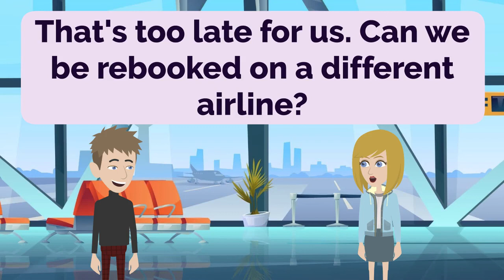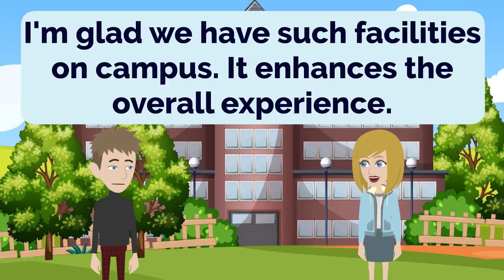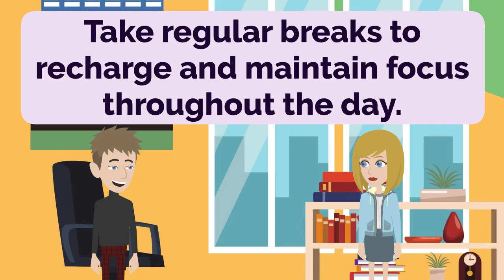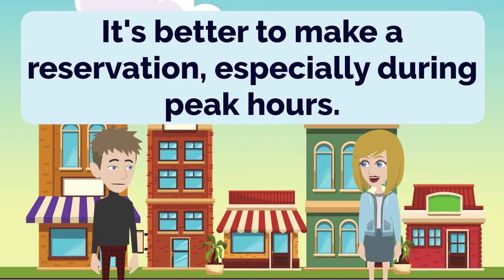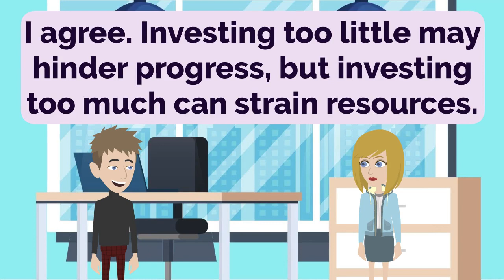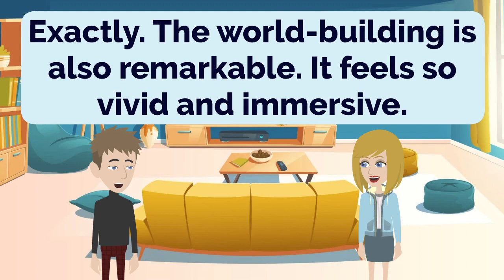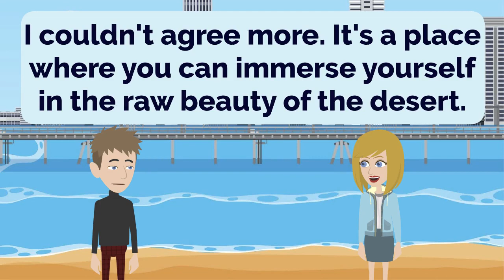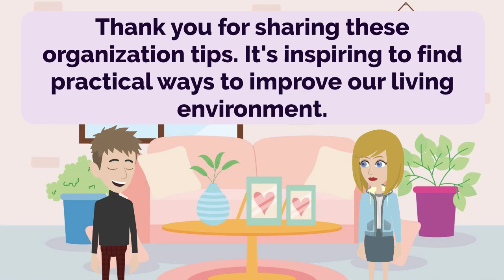English Practice Episode 269 - The Most Effective Way to Improve Listening and Speaking Skill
00:00:00 Lesson 1: Dealing with Flight Cancellations
00:01:16 Lesson 2: Embracing the Change
00:03:42 Lesson 3: Finding a Compromise
00:06:10 Lesson 4: Campus Life
00:08:57 Lesson 5: Preparing for Winter
00:11:37 Lesson 6: Culinary Delights
00:14:20 Lesson 7: Time Management
00:16:54 Lesson 8: Global Trade
00:19:38 Lesson 9: Planning a Trip
00:22:59 Lesson 10: Exploring a New Restaurant
00:25:20 Lesson 11: Learning Through Sign Language
00:28:27 Lesson 12: Exploring a Beautiful Region
00:31:34 Lesson 13: Maximizing Efficiency through Information Technology
00:35:13 Lesson 14: Exploring Healthy Food Choices
00:38:32 Lesson 15: Unleashing the Magic of Fantasy Series
00:41:30 Lesson 16: Exploring Unique Accommodation Options
00:44:23 Lesson 17: Exploring the Vast Deserts of a Historic Park
00:46:49 Lesson 18: Finding Peace and Relaxation through Scheduled Quiet Time
00:49:51 Lesson 19: Embracing Technology in Education
00:53:01 Lesson 20: Organization Tips for a Clutter-Free Home